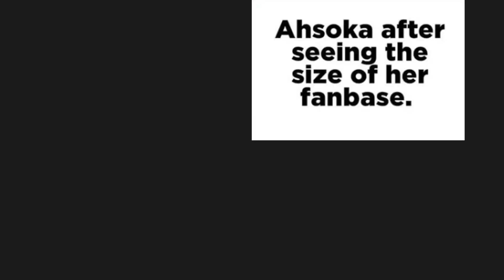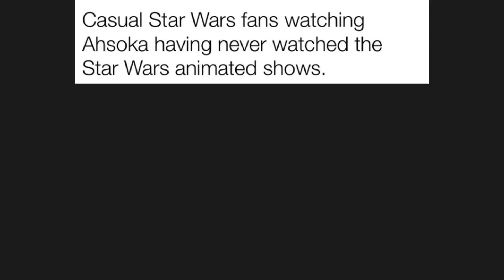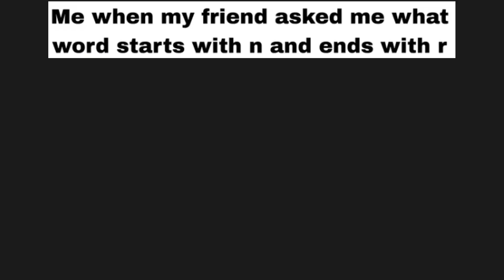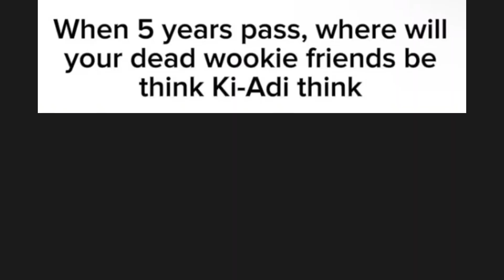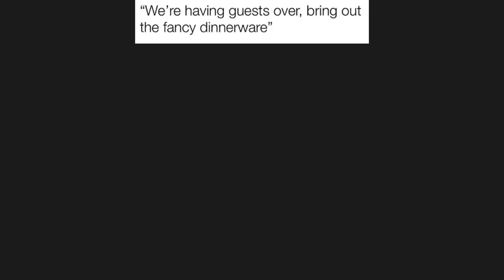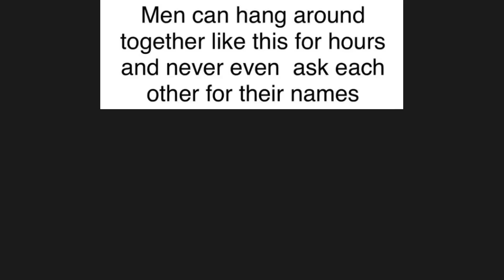PREQUELS MEMES #2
Star Wars is an American epic space opera  multimedia franchise created by George Lucas, which began with the eponymous 1977 film and quickly became a worldwide pop culture phenomenon. The franchise has been expanded into various films and other media, including television series, video games, novels, comic books, theme park attractions, and themed areas, comprising an all-encompassing fictional universe. Star Wars is one of the highest-grossing media franchises of all time.

The original film (Star Wars), retroactively subtitled Episode IV: A New Hope (1977), was followed by the sequels Episode V: The Empire Strikes Back (1980) and Episode VI: Return of the Jedi (1983), forming the original Star Wars trilogy. Lucas later returned to the series to direct a prequel trilogy, consisting of Episode I: The Phantom Menace (1999), Episode II: Attack of the Clones (2002), and Episode III: Revenge of the Sith (2005). In 2012, Lucas sold his production company to Disney, relinquishing his ownership of the franchise. This led to a sequel trilogy, consisting of Episode VII: The Force Awakens (2015), Episode VIII: The Last Jedi (2017), and Episode IX: The Rise of Skywalker (2019).

-COMMENT. Your favorite meme, any suggestion or idea, opinions, experience, etc…

♦CREDITS & SOURCE♦

Track Info: Sleepless Nights by Roa
Most of the memes in this video were made by the internet memers